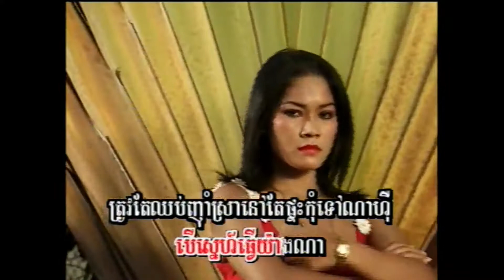ចិត្ដស្រីៗ / Jet Srey Srey